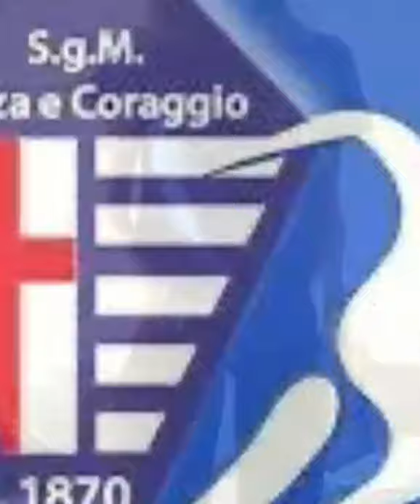Atletica esercizi per le categorie 2015 2014 2013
Video Lezione di Atletica con esercizi per le categorie 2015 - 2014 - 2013